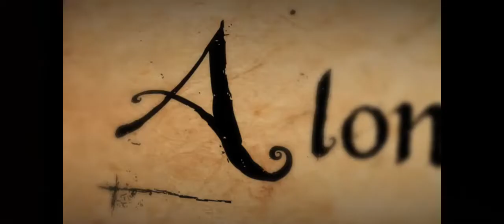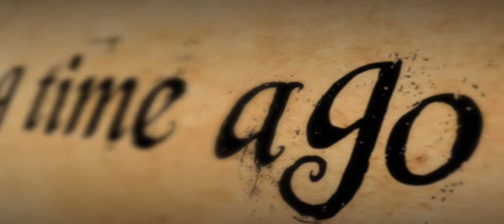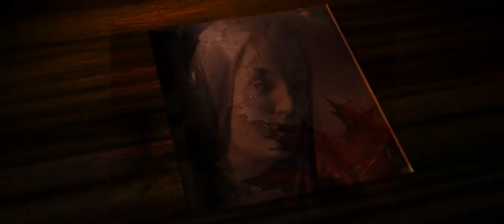GOT Queen of the North and Lady of the Vale Sansa Stark and Robyn Arryn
👑Promission From Bran the Broken

Margaery threw a wrench into the plans but i believe Sansa did not want to Marry Jeoffrey after all he had done to her family she hated him and who could blame her

The idea that Sansa would be Queen was everything for her only to be sent from one monster to the other

As the supper has been long over Sansa sits by the fire sewing a new cloak and she thinks about who this guest must be she takes out the invitation and unseals the back and under the fire she sees a message and it saids

My nation will be born of love

Sansa smiles and somehow believes the paper must be reused from some romantical book much like the fairy tales her septa and her mother would read her at night before bed

Arya never liked them she always spoiled the ending this memory makes her giggle and she turns the paper again searching for a name a hint if this guest is trying to be clever it could be a interesting arrival and interesting for Sansa as she is very alone and yearns for some excitement just nothing that will have her loose her head or her Kingdom

A women alone is not the safest Sweet robyn ordered 1000 men to stay on guard in Winterfell as he was not aware of the manipulations of Peteyr Baelish and he still hopes to make Sansa his Queen that would only happen if he was the last man who courted 👑
Dear my Lords and my Land Lady's,

Watch , more game of thrones here in the Throne room  I will be updating more videos weekly on Monday and random videos through the week!

Become a Lord🤴🏾  or a Lady👸Or an Ear or a Viccount support
The Kingdom come to our court Throne Room website offers movie clips open chat
Our Coffers are empty please show tribute 🍯🍯🍯🍯🍯🍯

👑HBO Game of Thrones Fan fiction plus Early  seasons when the writng was EPIC
🐲Prequal " House of the Dragon "
Updates coming at random posts and updates!

💒Netflix Midnight Mass
Starz Outlander
🗡Knightfall

 🍀Outlander 👩🏻‍🦱👨🏻‍🦰
See it on Starz subscriptions
👽Resident Alien 🌌Coming SOON
Best comedic series on Peacock and SYFY

🗡🗡👑Throne room statement for reviews on unfounded claims 👑🗡🗡